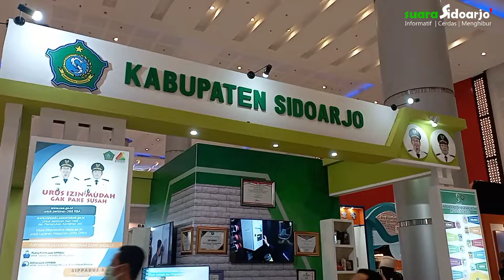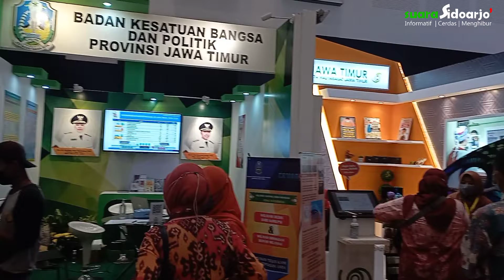DISPENDUKCAPIL, DPMPTSP & RSUD SIDOARJO HADIR DI PAMERAN PELAYANAN PUBLIK JATIM 2021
Pemprov Jatim melalui Biro Organisasi Setda Prov. Jatim  laksanakan Pameran Pelayanan Publik dan Simposium Inovasi Pelayanan Publik tahun 2021.

Kegiatan ini merupakan rangkaian dari peringatan HUT ke-76 Prov. Jatim yang dilaksanakan secara hybrid selama tiga hari, yakni pada 18-20 November 2021 di Exhibition Hall Grand City Surabaya.

Ada 3 instansi/ perangkat daerah yang dihadirkan di stand pameran milik Pemkab Sidoarjo, yakni Dispendukcapil, Dinas Penanaman Modal PTSP & RSUD Sidoarjo.

Arif Sumeru - Kasi Pemanfaatan Data & Inovasi Pelayananan, Kamis (18/11/2021) mengatakan, satu diantara inovasi/ layanan unggulan Dispendukcapil Sidoarjo yang dihadirkan dalam pameran ini diantaranya plavon dukcapil.

"Kelebihan dari layanan ini masyarakat bisa mengurus administrasi kependudukan secara daring melaui website," ujarnya.

Pameran Inovasi Pelayanan Publik ini merupakan sarana Pemerintah Provinsi, Kabupaten & Kota untuk melakukan simulasi dan berbagi pengalaman inovasi pelayanan publik, sekaligus mempresentasikan secara langsung kepada masyarakat tentang inovasi pelayanan publik yang telah diterapkan.(pj)